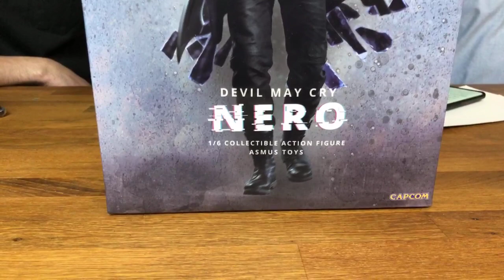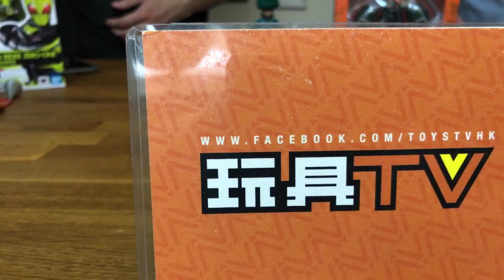「爆玩具」Asmus Toys 1/6 The Devil May Cry Series : Nero(Dmc V) TOYSTV Unbox